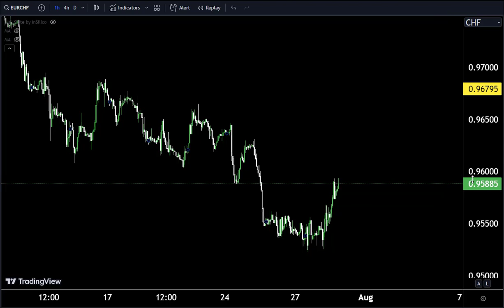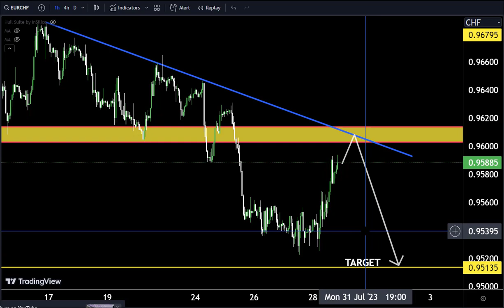EURCHF Trading Strategy : Technical and Order F low Analysis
Hello Traders
In This Video Eurchf HOURLY Forex Forecast   By World of Forex
today eurchf Analysis 👆
🟢This Video includes_  (eurchf market update)